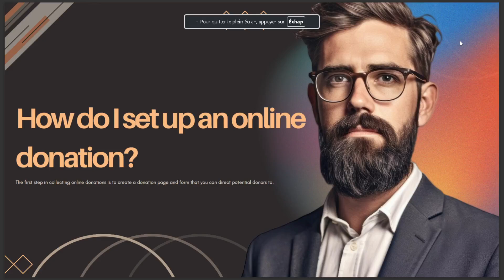HOW DO I SET UP AN ONLINE DONATION